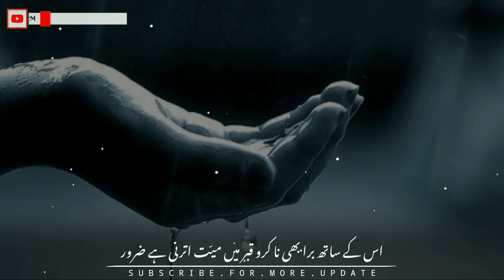Heart touching islamic status | Bura Mat Karo | Emotional status | Maulana shahzeb Muhammadi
ᴴᵉᵃʳᵗ ᵗᵒᵘᶜʰⁱⁿᵍ ⁱˢˡᵃᵐⁱᶜ ˢᵗᵃᵗᵘˢ | ᴮᵘʳᵃ ᴹᵃᵗ ᴷᵃʳᵒ | ᴰᵒⁿ'ᵗ ᶠᵒʳᵍᵉᵗ | ᴰᵒⁿ'ᵗ ᴴᵘʳᵗ ᴬⁿʸᵒⁿᵉ |

👇🏻_____FACEBOOK PAGE_____👇🏻